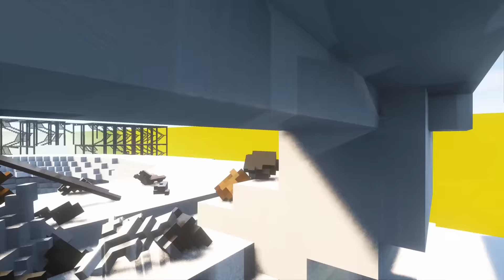Cars vs Toilet | Teardown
Cars fall into the giant Toilet.

My PC specs:
• i5-7600K
• 250gb Samsung SSD 850 EVO
• 16gb RAM